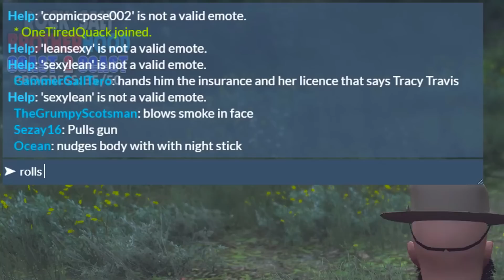RSB C2C #71 - It's The 80's, We Can Get Away With That! | MARYLAND WEEK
🔥 Wanna See Their Perspectives? Look Here!

🔺 All Links, FAQ, Social Media, and more! 🔺

▼MUSIC▼
► Opening & Closing Theme: "Ghosts" by
► Malik Bash ▼

► & The Star Spangled Banner by
► The U.S. Army Band